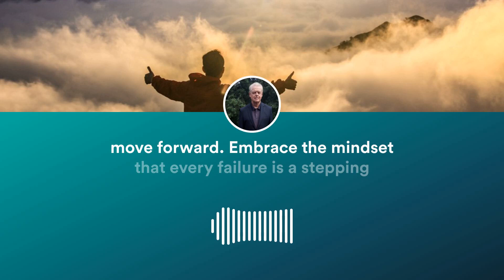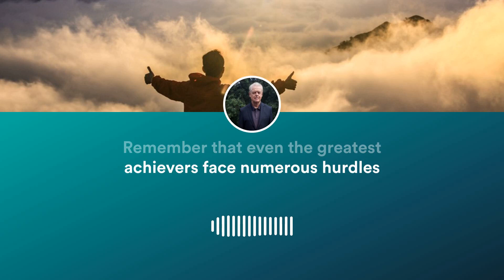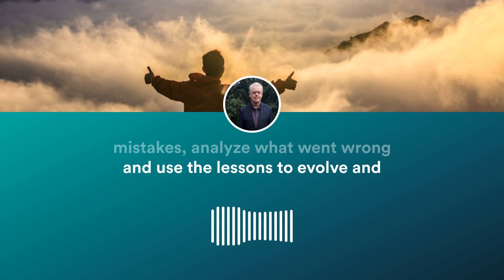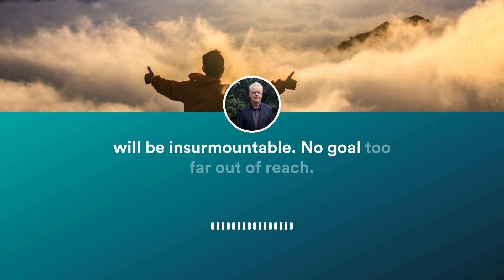Unlock Unstoppable Success with a Victorious Mindset 🚀✨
Unlock unstoppable success and embrace a victorious mindset with us! 🚀✨ In today's competitive world, adopting the right attitude is your secret weapon. Whether you're climbing the corporate ladder, launching your dream venture, or acing your academic goals, a victorious mindset is key to overcoming challenges and achieving unparalleled success.

In this video, we dive deep into the essence of a winning mindset and how it can transform your life:
- **Understand the Power of Positive Thinking:** Learn how optimism can turn obstacles into opportunities, setting you up for victory.
- **Develop Resilience:** Discover the importance of bouncing back from setbacks stronger than before.
- **Embrace a Growth Mindset:** See how a commitment to continuous improvement can open doors to new possibilities.
- **Set Clear and Ambitious Goals:** Find out how goal-setting provides direction and accelerates your journey to success.
- **Cultivate Self-Discipline:** Learn why discipline is the backbone of achieving your dreams.
- **Visualize Your Success:** Explore the transformative power of visualization in reaching your goals.
- **Surround Yourself with Support:** Understand the impact of a positive support network on your path to triumph.

Join us as we reveal the strategies to harness the power within you, turning challenges into stepping stones towards your ultimate victory. This video isn't just about motivation; it's a call to action to cultivate the qualities of resilience, growth, and positivity that define a victorious mindset.

🚀What's your biggest takeaway? How will you apply a victorious mindset to your life? Share your thoughts and experiences in the comments below.

Together, let's unlock the door to unstoppable success and live our best lives with a victorious attitude!

CHAPTERS:
0:00 - Introduction to Positive Attitude
0:29 - Positive Thinking Benefits
0:54 - Building Resilience Strategies
1:19 - Adopting Growth Mindset
1:43 - Goal Setting Techniques
2:09 - Cultivating Self-Discipline
2:34 - Learning from Failure
2:57 - Success Visualization Techniques
3:23 - Importance of a Support System
3:48 - Celebrating Personal Achievements
4:14 - Unlocking Inner Potential